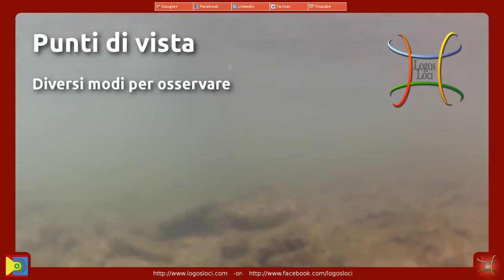Ripresa area EXPO 2015 Milano da Autostrada A8